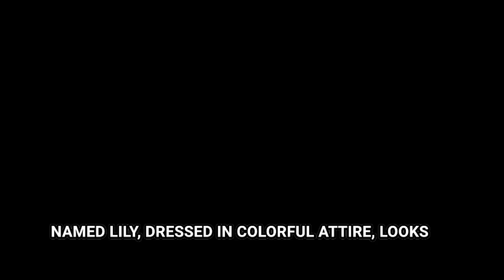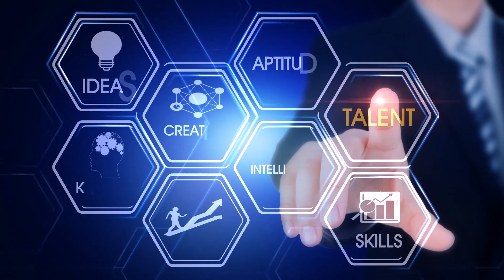Award Winning Meaningful Animated Short Film Hope | 3D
🌟 Embark on a magical journey with Lily, a young dreamer, in 'The Phoenix's Embrace.' 📚✨ As the sun rises over a serene countryside, Lily's determination leads her to 'The Enchanted Tome,' a magical bookstore where she seeks the knowledge and inspiration to never give up.

Join Lily and the wise Mr. Fitz on a quest for self-discovery as they explore fantastical tales within the enchanting aisles. The book 'The Phoenix's Embrace' becomes her guide, filled with vibrant illustrations and profound wisdom.

Through captivating nightly dreams, Lily faces trials guided by the mischievous Oliver, emerging stronger each day. The seasons change, and Lily transforms into a resilient individual, ready for the ultimate challenge – a towering mountain peak.

Watch as Lily, armed with courage and perseverance, conquers the summit, revealing a breathtaking world basked in radiant light. Clinging to 'The Phoenix's Embrace,' she declares, 'I've made it! The spark of perseverance has brought me here!'

This film is a celebration of resilience, dreams, and the unwavering spirit within us. Join Lily on her inspiring journey, and let 'The Phoenix's Embrace' remind you to never give up on your dreams. 🌈✨ ThePhoenixsEmbrace Perseverance DreamsComeTrue NeverGiveUp 🔥📖
3D animated,
3D,
3D animation,
3D animated video,
3D animated short film,
3D video,
3D cartoon,
3D cartoon film,
3D films,
3D fruits,
3D full movie,
3D Game,
3D horror,
3D Jungkook,
3D story,
3D short film animation,
3D video,
3D writing alphabet,
3D youtube,
Short motivational stories,
Short film father,